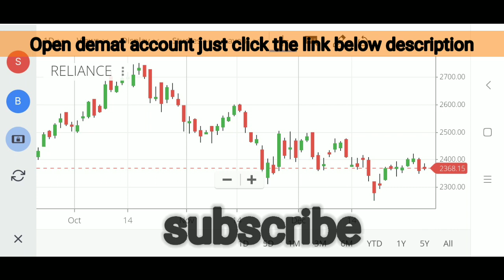Reliance share latest news| Reliance latest strategy| Reliance share price analysis| Reliance stats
Reliance share latest analysis
Reliance latest news analysis
Reliance share analysis today
Reliance latest news strategy
Reliance latest strategy
Reliance target
Reliance stoploss
Reliance stock latest news
Reliance stock latest news today
Reliance stock latest analysis
Reliance stock analysis today
Reliance stock news strategy
Reliance share fundamental analysis
Reliance share technical analysis
Reliance share statistics